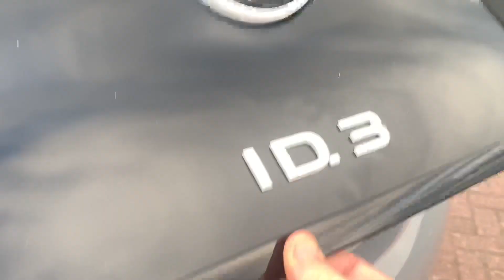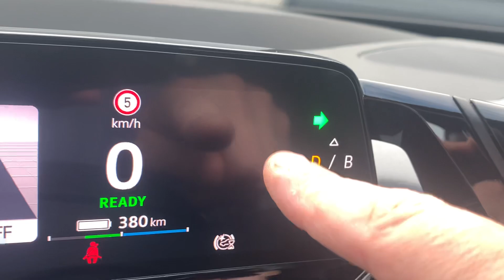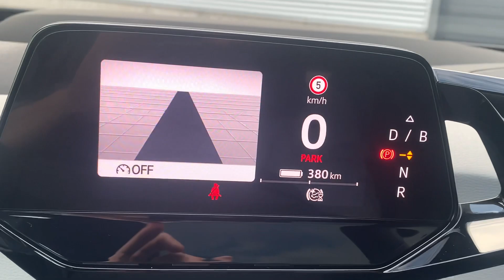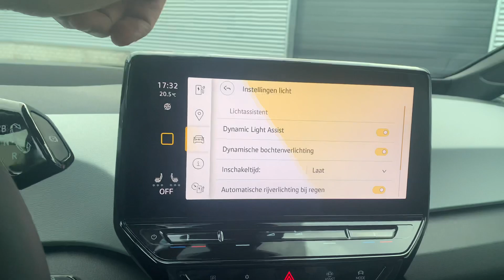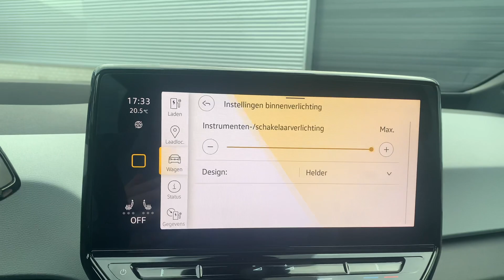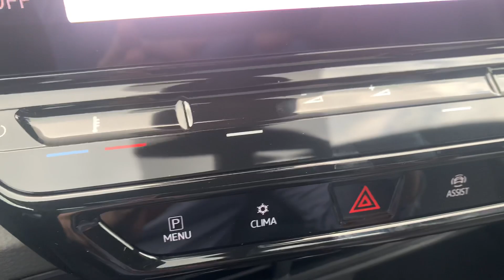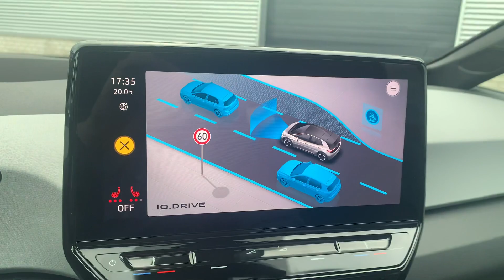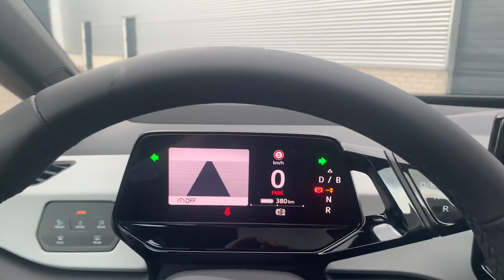Dutch (NL) review Volkswagen NEW ID3 Max 2020 in 4K Moonstone Grey 20 inch Sanya rims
Hallo en welkom bij Lans!

In de video van vandaag zullen we de Volkswagen ID3 Max 2020 van dichtbij en diepgaand bekijken

Deze ID3 Max heft de kleur Moonstone Grey en heeft de 20 inch  'Sanya 'velgen

Welkom bij Lans, welkom op mijn YouTube-kanaal.

Als kleine jongen was ik al gefascineerd door auto's. Vanaf mijn 17e werk ik in de auto-industrie voor verschillende merken zoals Ford, Daewoo, Suzuki, Renault, Volkswagen en Skoda.
Ik ben op mijn 17e begonnen als autopoetser, waar ik nu verkoopmanager ben voor de merken Volkswagen en Skoda
Mijn passie ligt bij auto's en sinds 2007 werk ik bij Volkswagen.
Dit wilde ik als kleine jongen van 5 jaar
Ik film zoveel mogelijk verschillende Volkswagen's om je een goed beeld te geven van kleuren, uitvoeringen en bekledingen.
Laat het me weten als je iets specifieks zoekt of wilt zien. Ik zal er alles aan doen om de juiste video te maken.

Jeroen Lans